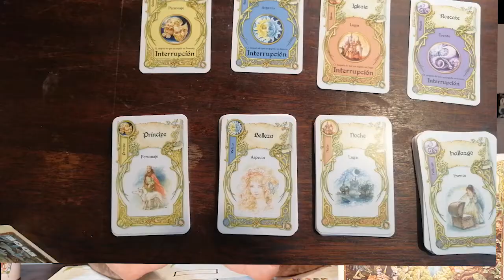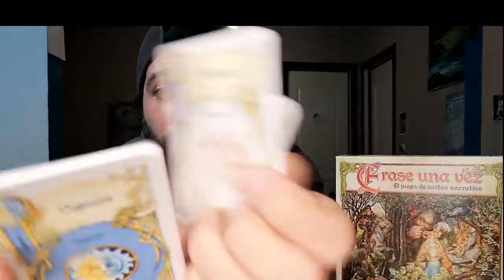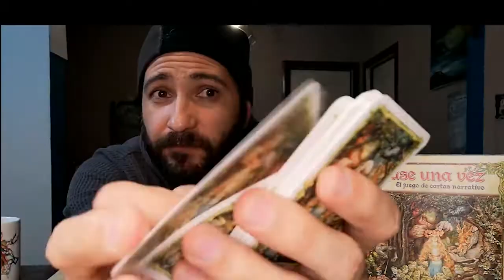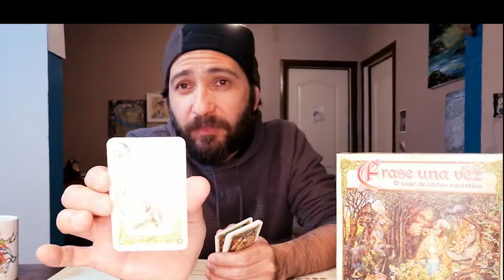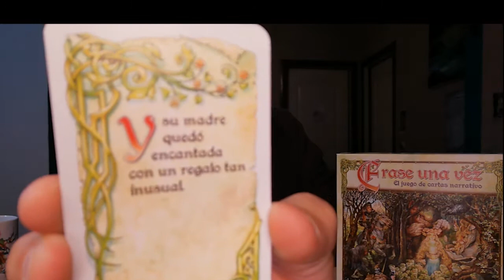Erase una vez_ Reseña y descripción de la dinámica de juego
Central Rogue

2 a 6 jugadres        30 minutos
Edad: 8+
Es un juego en el que los jugadores crean una historia juntos, utilizando tarjetas que muestran elementos típicos de los cuentos de hadas. Un jugador es el Narrador y crea una historia utilizando los ingredientes de sus cartas. Intentan guiar la trama hacia su propio final. Los otros jugadores intentan usar cartas para interrumpir al Narrador y convertirse en el nuevo Narrador. El ganador es el primer jugador en jugar todas sus cartas y terminar con su carta Happy Ever After.

Diseño: Richard Lambert , Andrew Rilstone y James Wallis
Editor: Atlas games